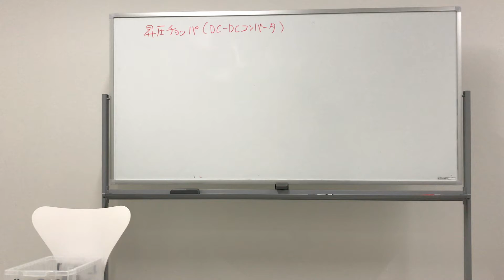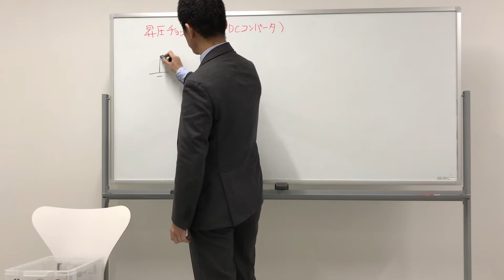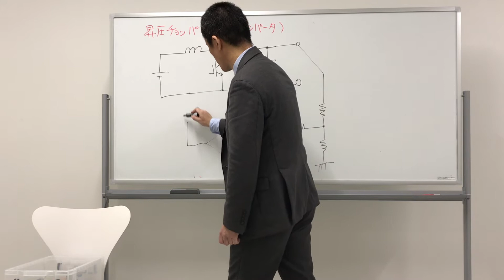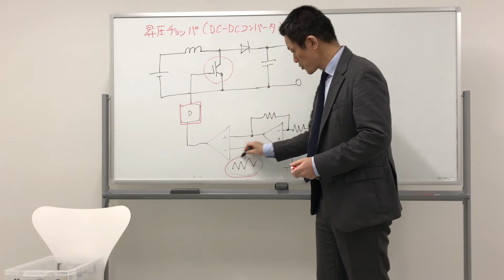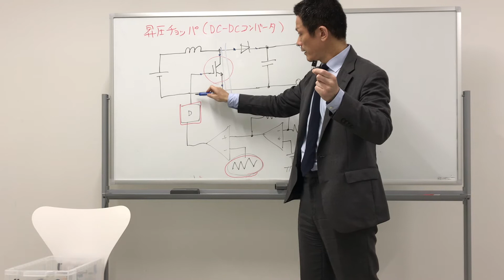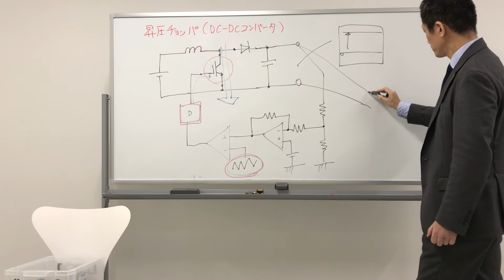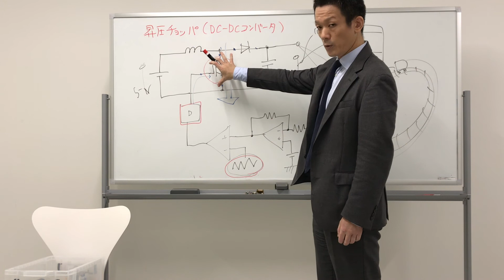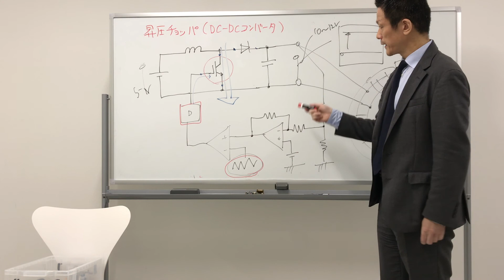【第３回】昇圧チョッパ（パワーエレクトロニクス講座）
名古屋大学における講義「パワーエレクトロニクス」の参考書の位置付けで作成した動画です。
昇圧チョッパの制御系を解説しています。
ここまでのシリーズは下記サイトにまとめております。

講義を履修している学生さんは、この動画、並びにメール等で分からないことはいつでも質問くださいね。
一般の皆様も、この講義を通して、少しでもパワーエレクトロニクスに興味を持って頂ければ幸いです。

Nゲージを使った昇圧チョッパの動画は下記です。
（実験は９分３０秒くらいからやりますので、途中は飛ばしてもOK）

山本　真義（教授・博士（工学））
名古屋大学 未来材料・システム研究所
名古屋大学大学院 工学研究科 電気工学専攻

名古屋大学パワーエレクトロニクス研究室